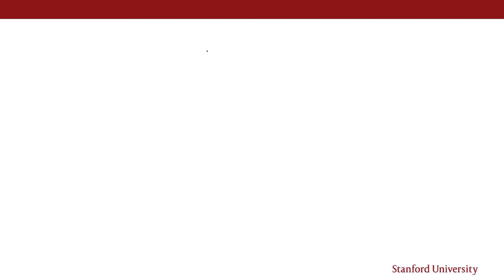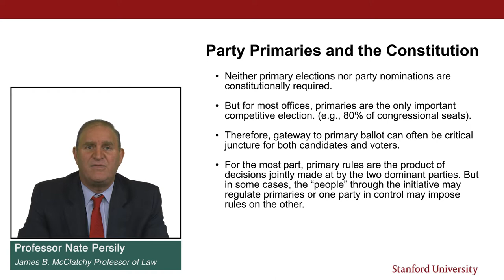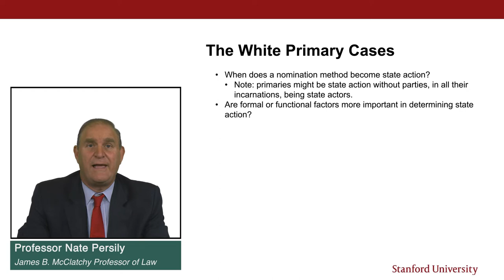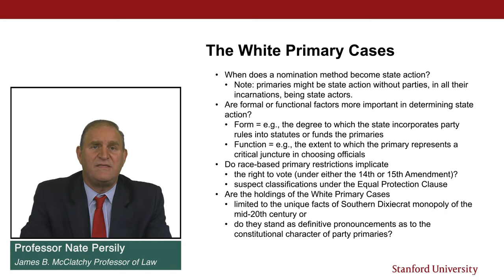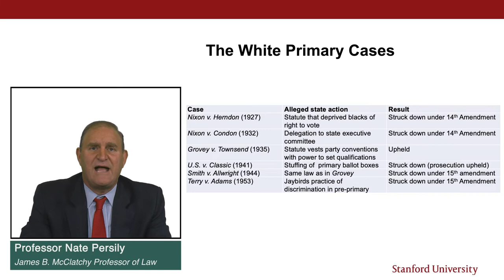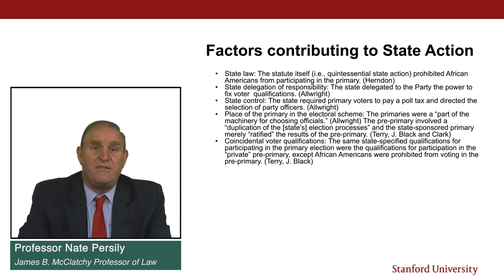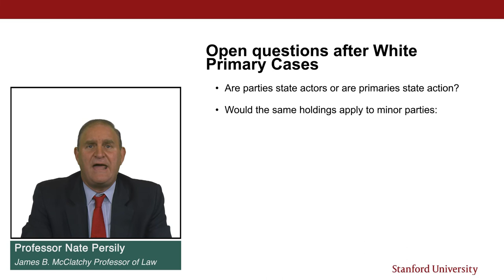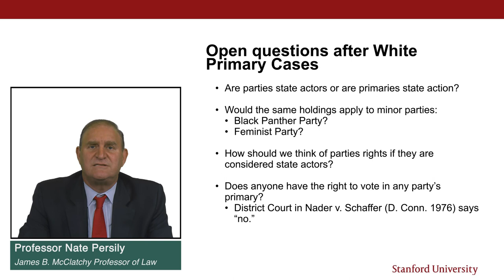Law of Democracy Lecture 7: The White Primary Cases (2022) -- Persily